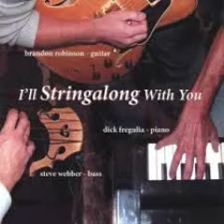Dick Fregulia - Jack's Boat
Another nice original by Dick.

Dick Fregulia - Piano
Brandon Robinson - Guitar
Steve Webber - Bass.